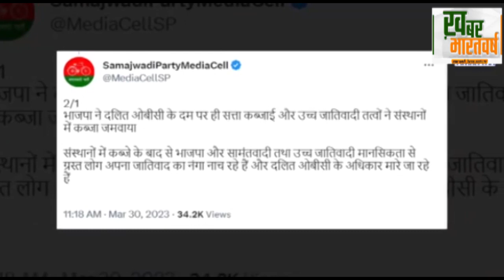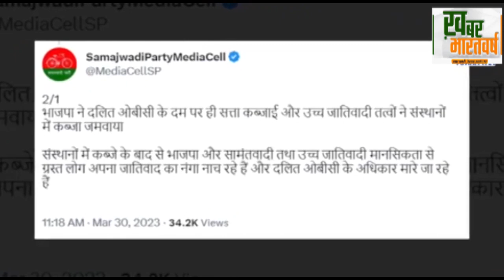खिलाड़ियों के बहाने SP ने साधा अखबार पर निशाना, कहा- 'ये जातिवाद है'